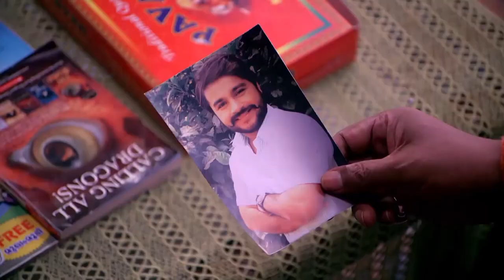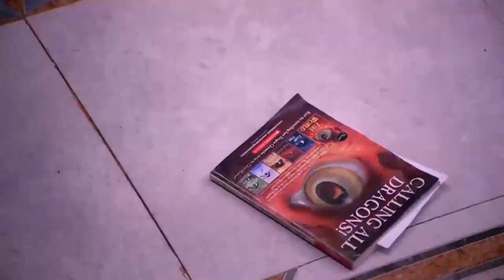Aşk Bir Sudur.. | Thapki'nin Gerçek Aşka Yolculuğu #19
Thapki'nin Gerçek Aşka Yolculuğu